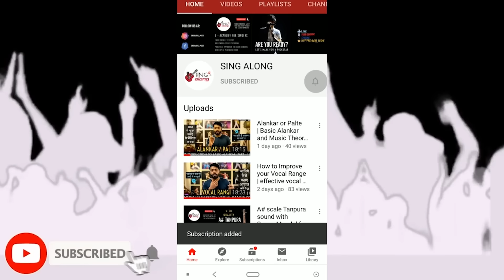How to sing - VE KAMLEYA | Singing Tutorial | Episode - 216 | Sing Along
Description:
Welcome to our Bollywood song singing tutorial! 🎤 In this video, we’ll take you on a journey to master the enchanting song “Ve Kamleya” from the hit movie ROCKY AUR RAANI KI PREM KAHANI” Whether you’re a beginner looking to improve your vocal skills or a seasoned singer wanting to tackle this beautiful melody, we’re here to guide you every step of the way!

What You’ll Learn:

 • 🎶 Vocal Techniques
 • 🎤 Song Breakdown: We’ll break down the lyrics and melody of “Ve Kamleya” so you can sing it with confidence and emotion.
 • 📝 Tips and Tricks: Gain insights into interpretation, expression, and how to connect with the song’s storyline.

Why Choose This Tutorial:

 • ✔️ Suitable for all levels - from beginners to experienced singers.
 • 🎵 Slow and detailed demonstrations, allowing you to practice and improve gradually.
 • 🧡 Our passion for music and teaching - we’re dedicated to helping you become the best singer you can be!

Song Details:
“Ve Kamleya” is a soul-stirring Peppy Bollywood track that has touched the hearts of many. Sing it at gatherings, showcase your talent, or simply enjoy the joy of singing this timeless classic.

What You’ll Need:

 • Your voice and enthusiasm! This tutorial is perfect for solo singers or those looking to refine their vocal skills.

Join us in exploring the magic of “Ve Kamleya” through your voice. Let’s embark on this musical journey together and let your voice shine! 🎶✨

Feel free to adjust this description to suit the specific Bollywood song and your tutorial style for singing.

Raenit Singh ( Singer/Song Writer/Vocal Coach )